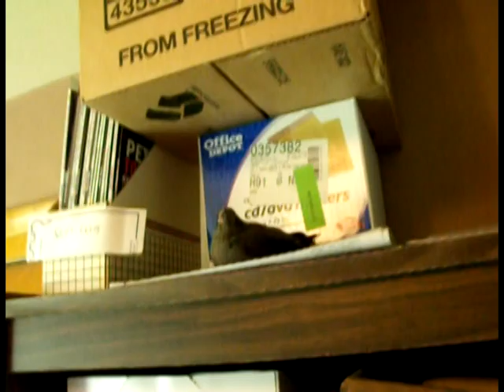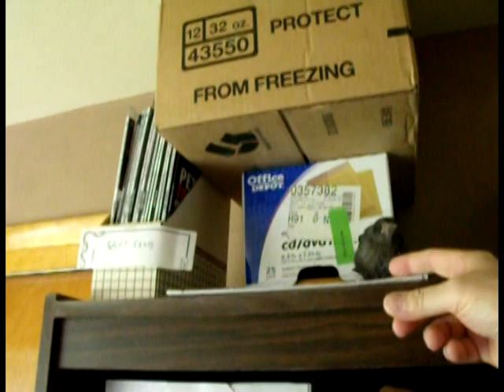W.B. the starling's 4th video (#4 of 9)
Here we have W.B. doing some test flights on June 1, 2011.